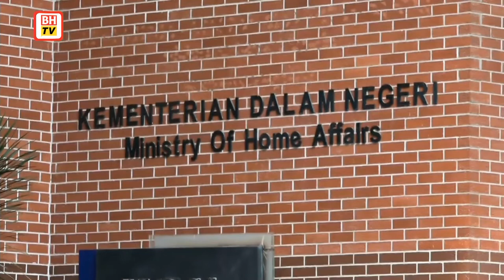[LIVE] Third day of the Wang Kelian, Perlis, RCI hearing .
[LIVE] putrajaya Third day of the Royal Commission of Inquiry (RCI) hearing on the discovery of mass graves and suspected human trafficking death camps in Wang Kelian, Perlis.